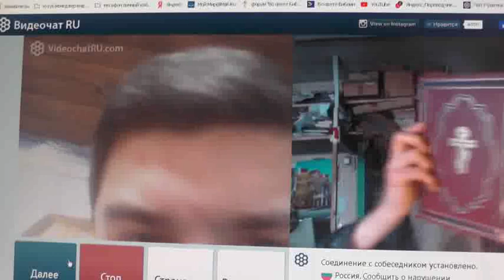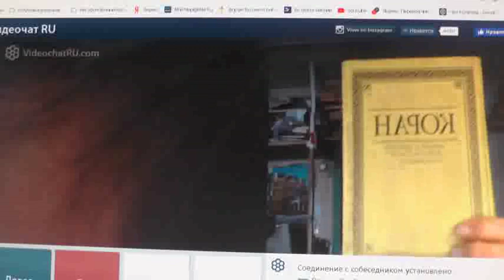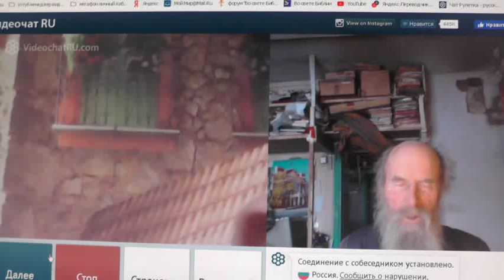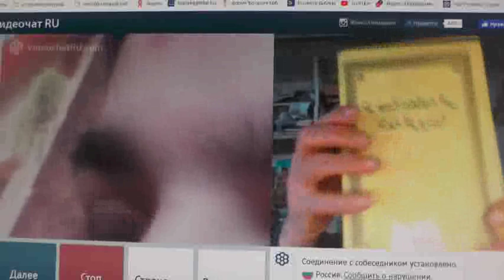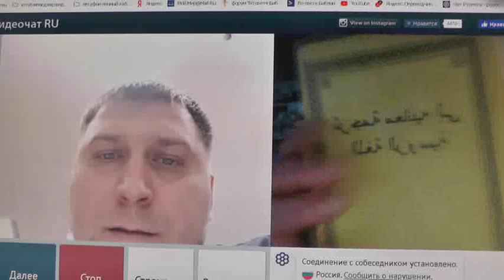№233. Иоан.3:36 Верующий в Сына имеет жизнь вечную,..